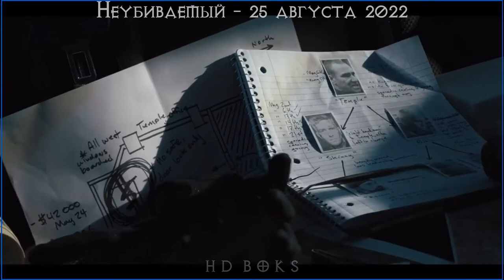Неубиваемый 💥 Русский трейлер 💥 Фильм 2022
• Оригинальное название: "Bullet Proof"
• Жанр: боевик
• Страна: Канада
• Режиссер: Джеймс Клэйтон
• Актеры: Винни Джонс, Лина Лекомпт, Филип Грэйнджер, Джеймс Клэйтон, Гленн Эннис

Вор совершает возможно главное ограбление всей своей жизни, уведя деньги психопата-наркобарона Темпла. План проходит без сучка и задоринки, пока Вор не обнаруживает неожиданного пассажира в машине — беременную жену Темпла Мию. Разъяренный Темпл и его правая рука — профессиональный киллер Француз — преследуют Вора по горячим следам. Тот разрывается между желанием залечь на дно и рискованным планом помочь Мии вырваться из жестоких объятий мужа. В любом случае, их единственный шанс остаться в живых — это вдавить педаль газа в пол и уйти от погони.

НА РАЗВИТИЕ КАНАЛА ИЛИ НА КОФЕ С БУЛКОЙ) -